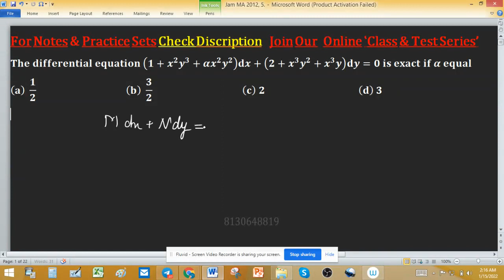real analysis csir net gate iit jam mathematics linear algebra group theory america dollar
Key (